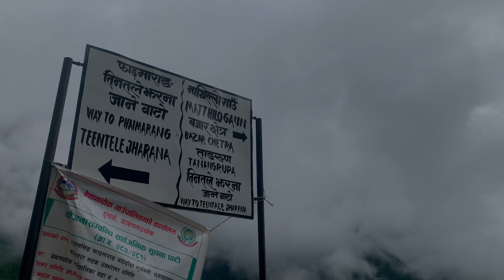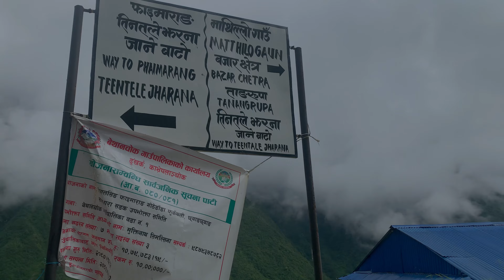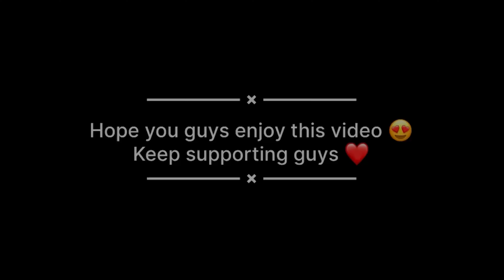Tin Talle Jharna With Homies(brothers) ❤️❣️# Babal Off-road 🥵kavre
Tin Talle Jharna With Homies ❤️❣️# Babal Off-road 🥵kavre